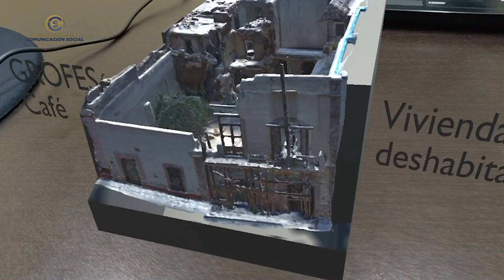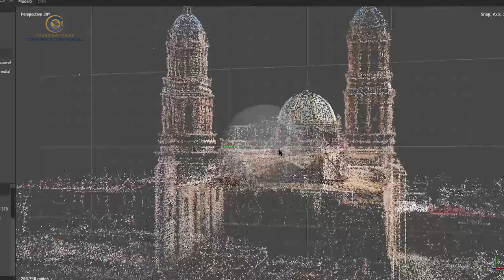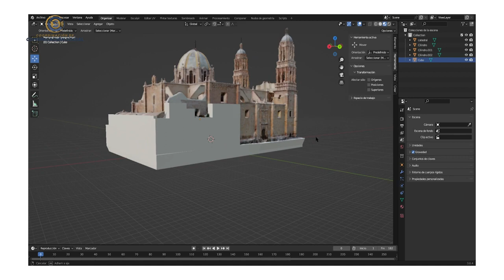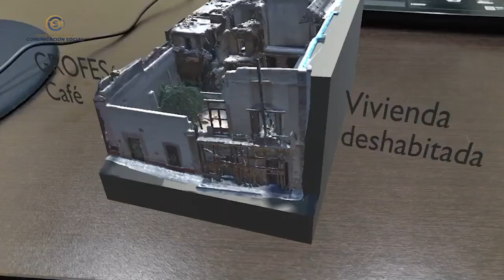Proyecto de realidad aumentada para Zacatecas PITEC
Rito Eduardo Carreón García, estudiante de Posgrado en Ingeniería y Tecnología Aplicada (PITEC), explica su proyecto "Integración de la fotogrametría y la realidad aumentada para la reconstrucción tridimensional de entornos urbanos". Este proyecto tiene como objetivo detectar problemáticas como deterioro o falta de mantenimiento en áreas consideradas patrimonio cultural de la humanidad en la ciudad de Zacatecas.